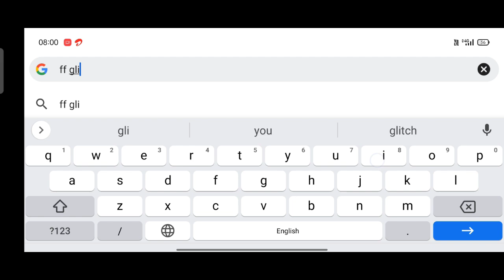New Glitch 🤯 Free fire New Event today// free fire Booyah Pass event Glitch today// ff new Glitch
FREE FIRE NEW GLITCH EVENT😱 || ELITE PASS 💯 GLITCH EVENT || FF NEW GLITCH EVENT TODAY

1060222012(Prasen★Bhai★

1. Garena Free Fire Indonesia

2. Garena Free Fire Brazil

3. Garena Free Fire Brasil

4. Garena Free Fire India

5. Garena Free Fire Pakistan

6. Garena Free Fire Singapore

✅ Related Tags ✅

1. free fire new event
2. free fire new event today
 3. new event free fire
4. ff new event
5. ff new event today
6. free fire new update
7. today free fire new event
8. free fire new events
9. free fire today new event
10. new event ff
11. new event free fire today
12. new event in free fire

free fire glitch ff new event glitch free fire new event glitch new glitch free fire Hideout Event problem fix
new glitc
free fire new glitch spin Free Fire New Event Glitch
Free Fire hideout Glitch
Elite Pass Discount Event Elite Pass Discount Event problem fixed
Hideout Event Time problem fix
elite pass discount event today elite pass discount event india server
free fire elite pass discount spin free fire elite pass discount event problem
free fire elite pass discount event hindi hideout event free fire glitch today
hideout event free fire glitch remove
free fire hideout event bug
Booyah pass discount event free fire date
today new event in free fire elite pass discount free fire new event elite pass discount
booyah pass discount event problem fix kaise karen hideout event free fire glitch fix
Hideout event glitch fixed elite pass discount event today glitch
elite pass discount event problem solve free fire Elite Pass Discount event

unlimited health glitch in free fire free fire unlimited diamond royale voucher glitch
free fire max unlimited diamond glitch
unlimited custom room free fire glitch file free fire unlimited diamond glitch today free fire unlimited health glitch file free fire unlimited diamond glitch ff hack Garena Free Fire New Event Glitch
free fire unlimited likes glitch
free fire glitch unlimited diamond free fire glitch unlimited custom
free fire unlimited diamond glitch file
Free Fire New Event Glitch Today
Free Fire New Event Glitch Problem Free Fire New Event Glitch Diamond
Free Fire New Samurai Event Glitch Free Fire Samurai Bundle Glitch
Free Fire Max New Event Glitch
Free Fire Event Glitch Unlimited Bundle Glitch
Unlimited Bundle 1 Spin Tricks
Free Fire New Event Glitch Tamil Free Fire New Event Glitch Malayalam
Hideout Event Free Fire | Free Fire Hideout Event Glitch | Free Fire Elite Pass Discount Event |

glitch,free fire new diamond glitch today,free fire new